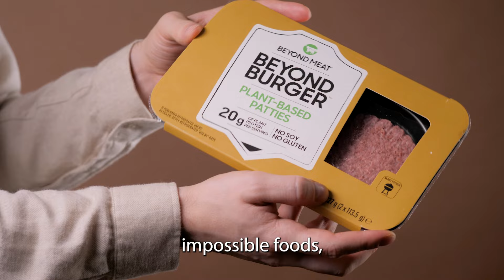Avoiding Fake Meat, Toxic "-cides", & Tilling: How Regenerative Practices Support a Brighter Future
🌎💚 Join like-minded pet lovers at The International Naturally Healthy Pets Experience in Orlando, FL May 13-14, 2025. Can't attend live? Virtual passes are now available!